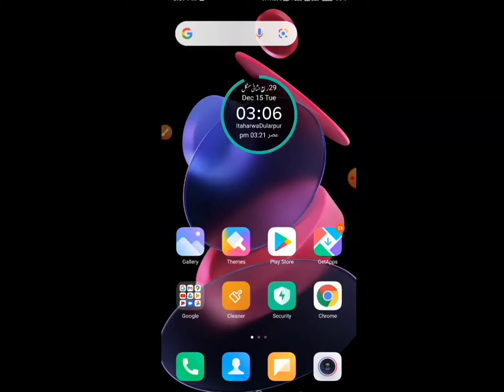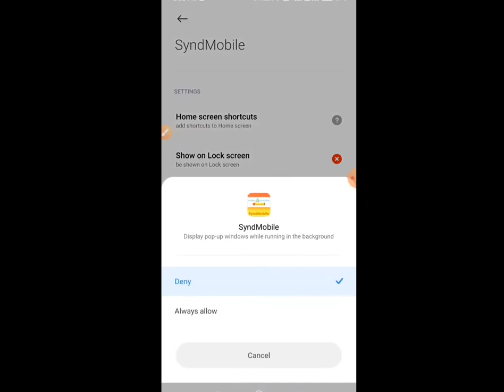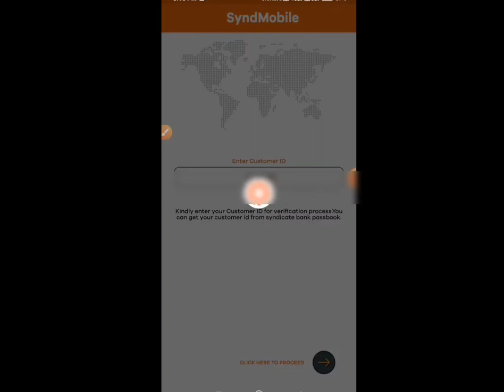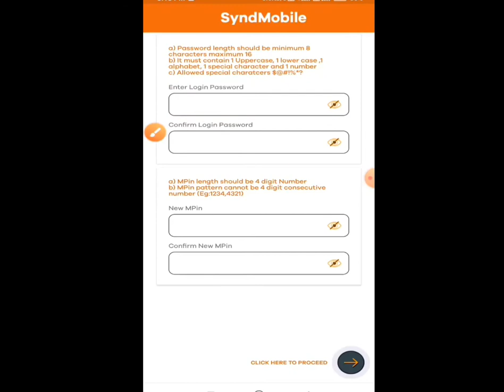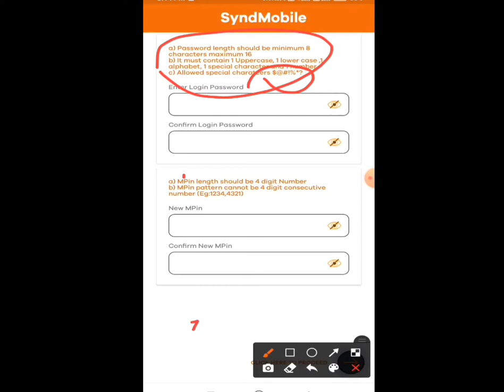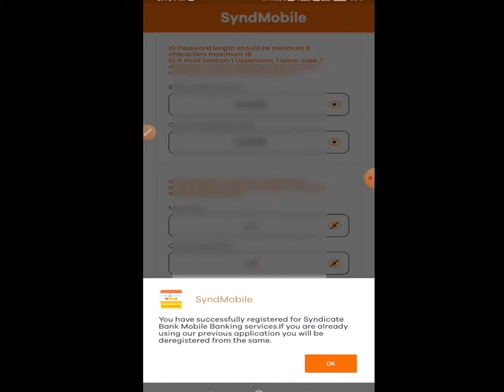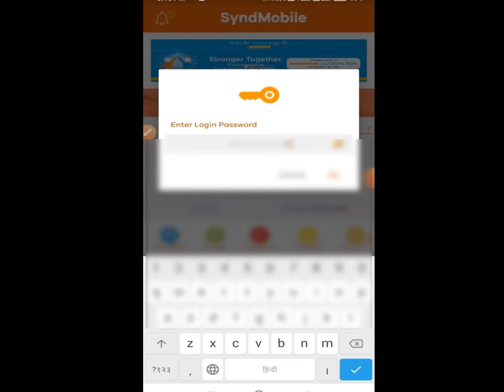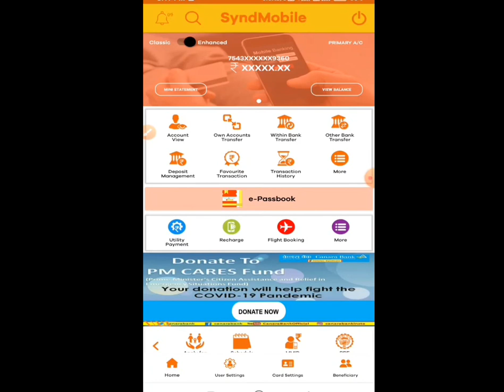How to register mobile banking in Syndicate bank step by step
How to register mobile banking in Syndicate bank step by step SYNDMOBILE में कैसे Register करते हैं।

इस वीडियो में मैंने बताया है कि कैसे Syndicate Bank में register करते हैं बहुत ही आसानी से

Is video me ap janenge ki kaise step by step bahot hi aasani Syndicate Bank ka official mobile banking app SYNDMOBILE  me register karte hain.